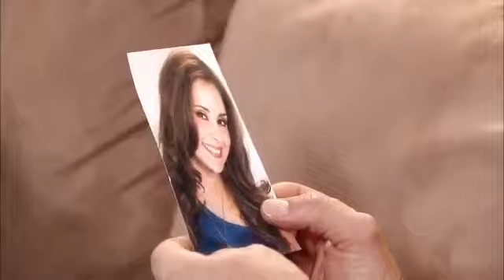El Talismán - Capítulo 96